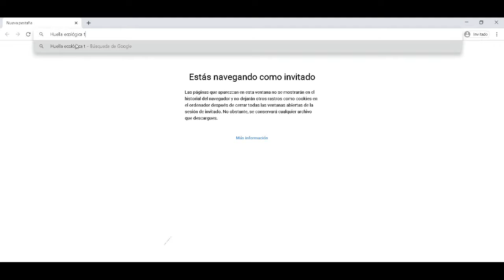¡Basta de desastres!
Con este vídeo queremos despertar en los espectadores a pequeñas acciones que pueden tomar para concienciarse de su huella medioambiental y ser parte de la solución al cambio climático.